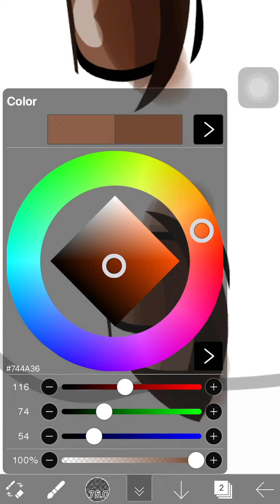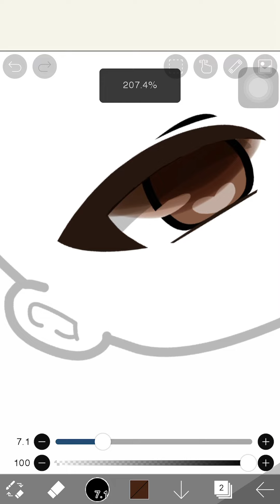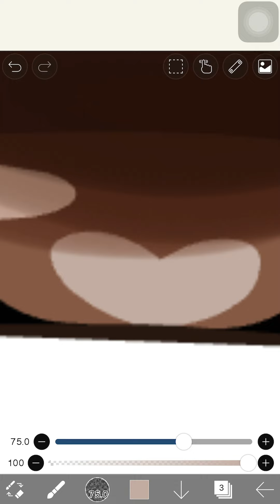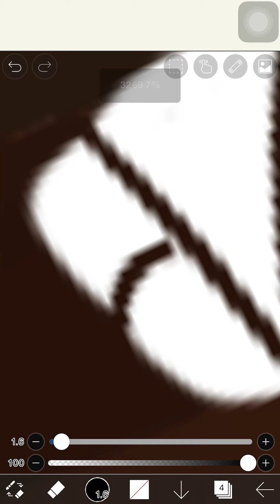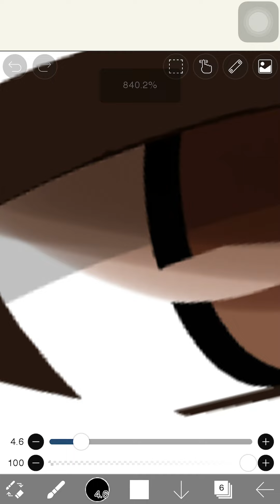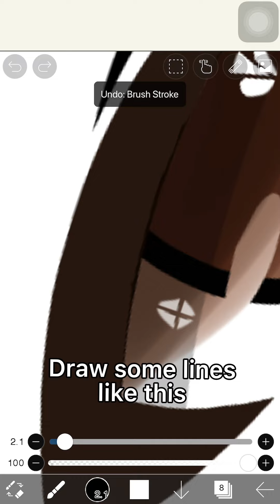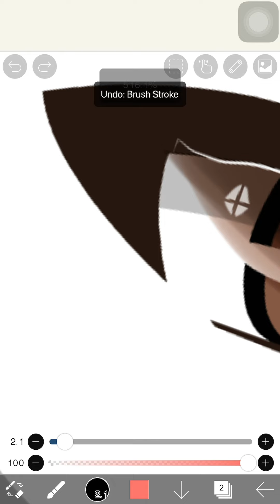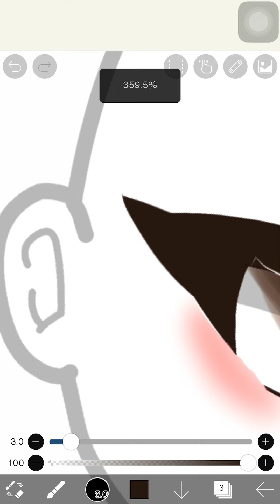How to shade eye (Tutorial)